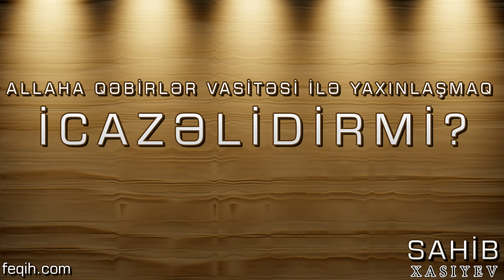Sahib Xasayev - Allaha qəbirlər vasitəsi ilə yaxınlaşmaq icazəlidirmi?